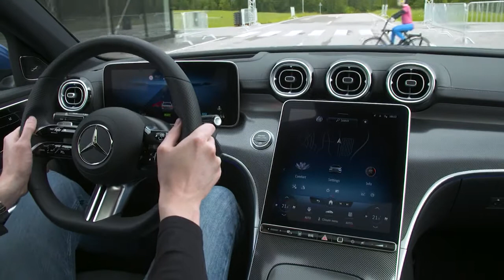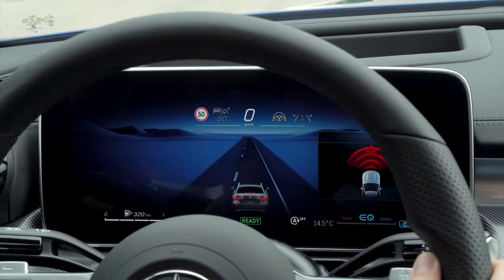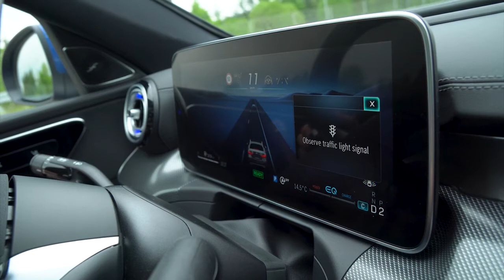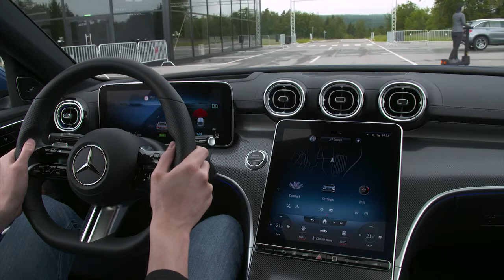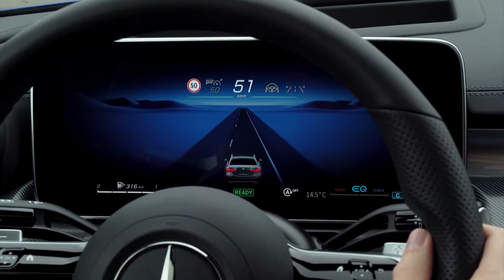New Mercedes C-Class W206 (2022) Crazy Safety systems (Active Brake Assist, Traffic Sigh Assist)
The new C-Class is especially agile and stable with the optional rear-axle steering and the accompanying, more direct steering ratio at the front axle. The steering angle at the rear axle is 2.5 degrees. This reduces the turning circle by 43 centimetres to 10.64 metres.
The driver also needs fewer turns of the steering wheel for full lock. With rear-axle steering, and depending on the drive concept, this requires 2.1 instead of 2.35 turns (rear-wheel drive with comfort steering) or 2.3 turns (4MATIC versions with comfort steering).
At speeds below 60 km/h, the rear wheels steer in the opposite direction to the front wheels - and by up to 2.5° opposite to the front-axle angle during parking. Depending on the situation, this virtually shortens the wheelbase, and the vehicle is more manoeuvrable, light-footed and agile as a result. At speeds above 60 km/h, the rear wheels steer up to 2.5° in the same direction as the front wheels. This virtual increase in wheelbase has noticeable advantages in the form of improved handling stability and safety at high speeds, during fast lane-changes or sudden evasive manoeuvres.
Moreover, considerably less steering input is required during dynamic manoeuvres, e.g. when driving on country roads - and the vehicle responds to steering movements in a more sporty manner. This is supported by the integrated dynamic control function of the ESP®.
Driving assistance systems: stress-relief and support in hazardous situations
Compared to the previous C-Class series, the latest generation of the Driving Assistance Package has additional and advanced functions. These reduce driver workload in day-to-day situations, for more comfortable and safe driving. When danger threatens, the assistance systems are able to respond to impending collisions as the situation demands. The operating principle of the systems is visualised on the driver display by a new display concept.
Advancement of the assistance systems: three examples:
On all types of roads - motorways, country roads or in town - Active Distance Assist DISTRONIC can automatically maintain a preset distance from vehicles ahead. One new feature is the response to stationary vehicles on the road at speeds up to 100 km/h (previously: 60 km/h).
Active Steering Assist helps the driver to stay in lane at speeds up to 210 km/h. New features include additional lane recognition with the 360° camera, forming an emergency corridor especially at low speeds, significantly improved availability and performance in bends on country roads and improved lane centring on motorways.
In addition to conventionally posted speed limits, Traffic Sign Assist recognises signs on overhead gantries and at roadworks. Even conditional instructions (e.g. "when wet") are recognised by evaluation of all on-board sensors. New are the stop sign and red light warning functions (as part of the Driving Assistance Package).